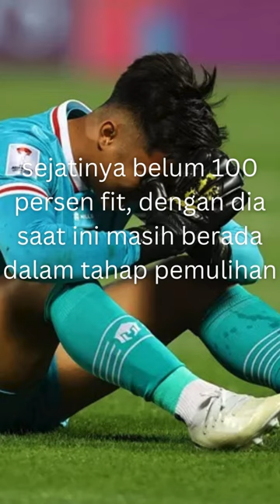polemik ???? ernando ari ke timnas